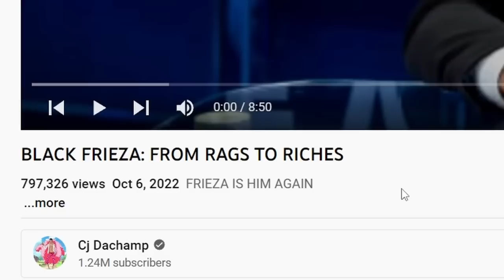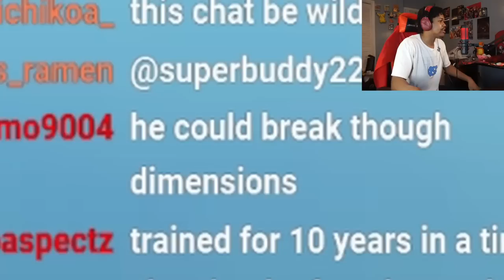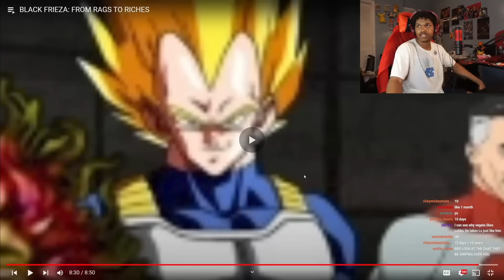Frieza Has The Most Plot Armor In Anime History